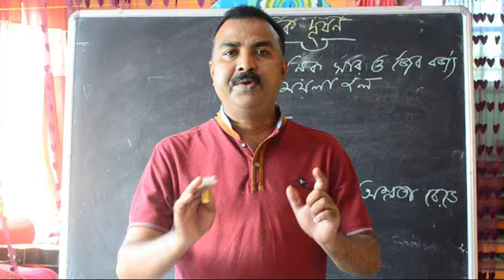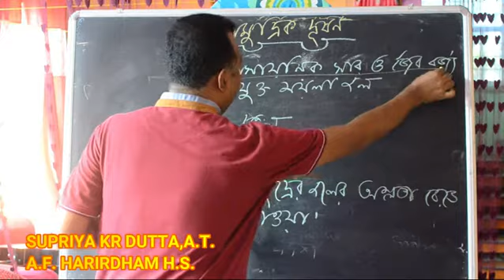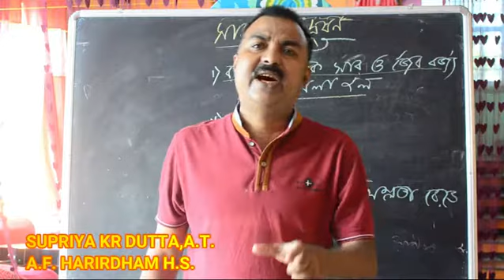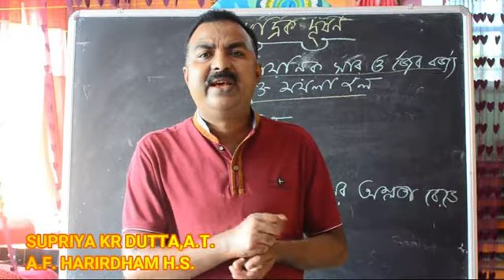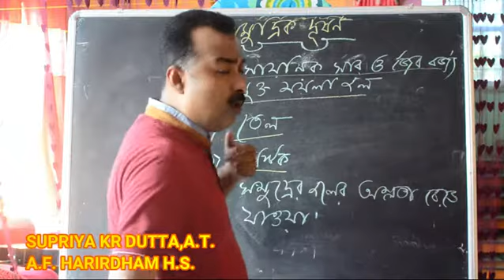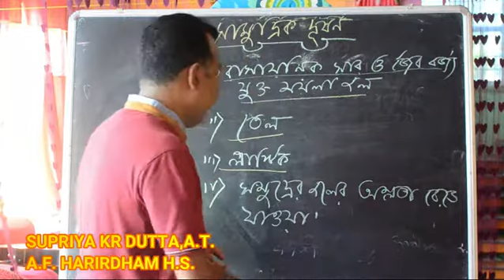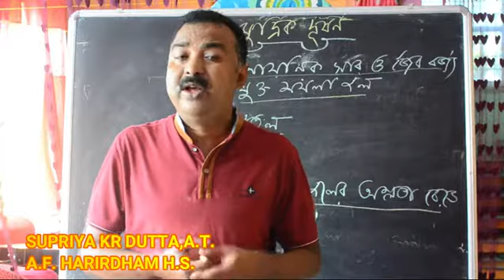সমুদ্রের দূষণ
class VIII Environment and science fully Bengali Version based on WBBSE Syllabus